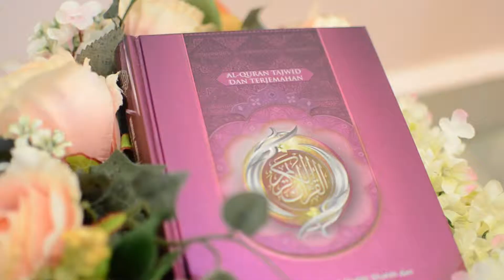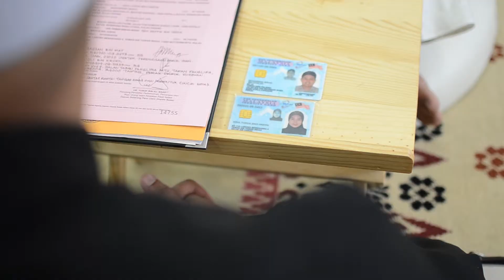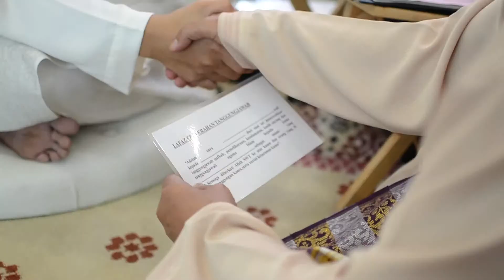Malay Wedding | Solemnization of Imran & Abby | Masjid Abdullah Fahim, Kepala Batas